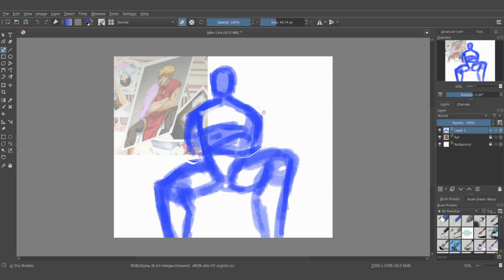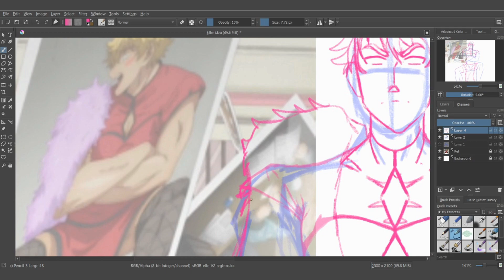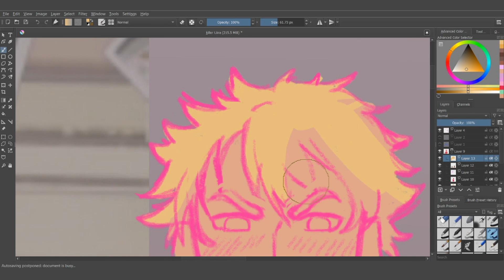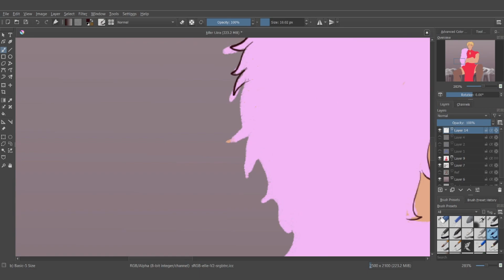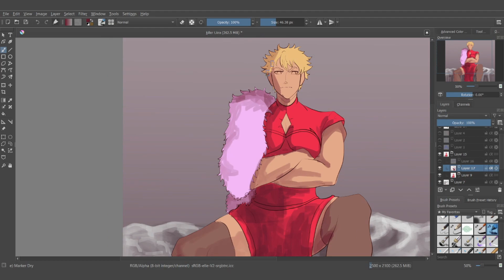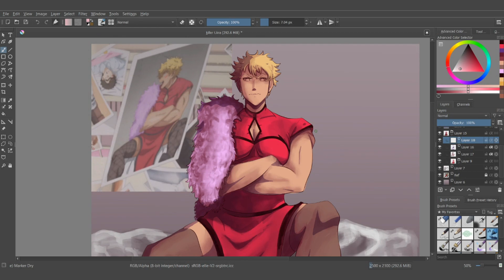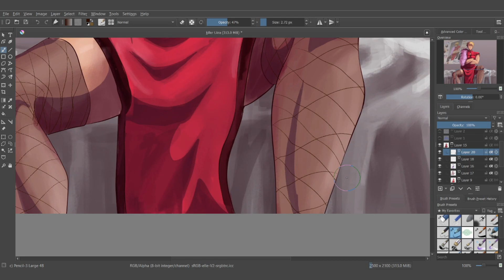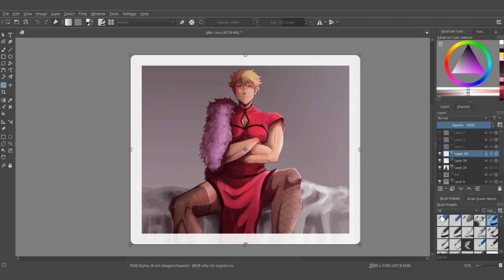Cells at work- Killer T Speed Paint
I love this show and all of it's characters! When I saw this fluttering photo of Memory Killer T in a Killer dress, I knew I had to draw it. This was honestly the most fun I've had with a drawing in a long time. It took about 4 hours.

If you haven't watched Cells at Work, Highly recommend. Especially if you like shows like Saiki K or One punch man.